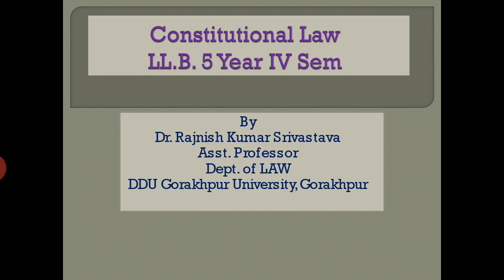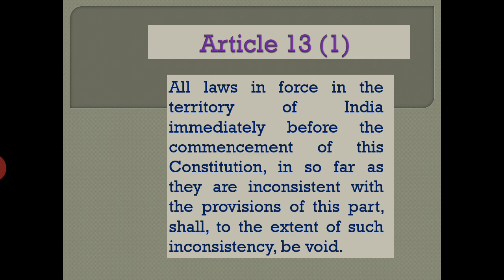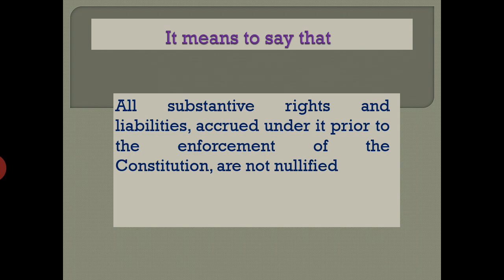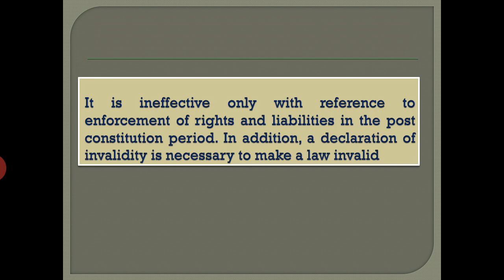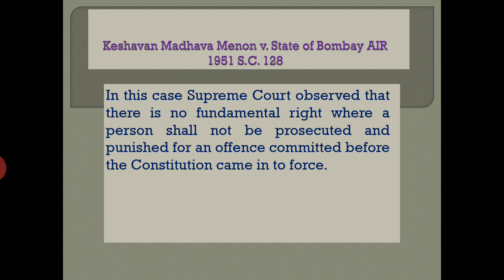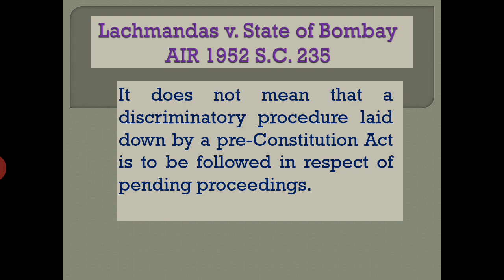B.A.LL.B 4th sem Constitutional Law 3 by Dr. Rajnish